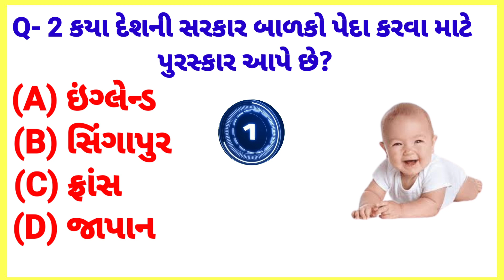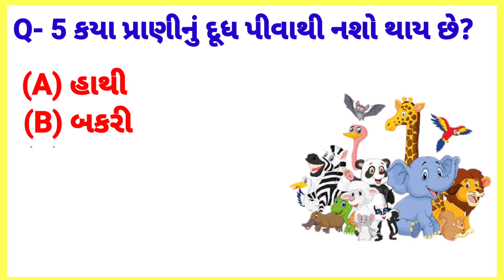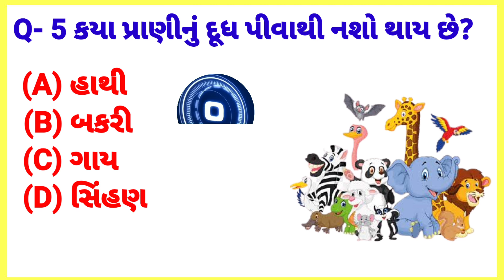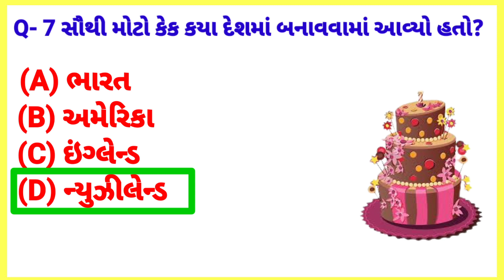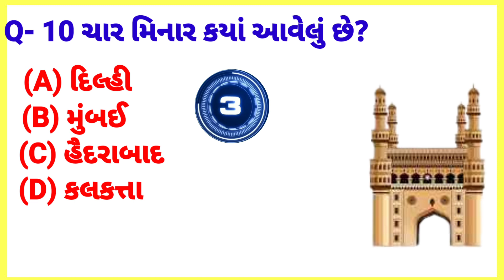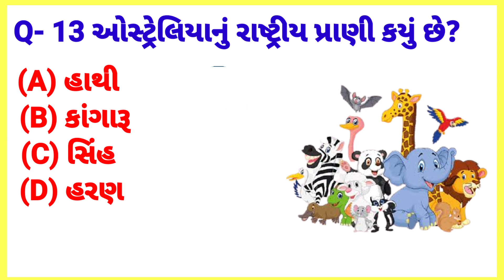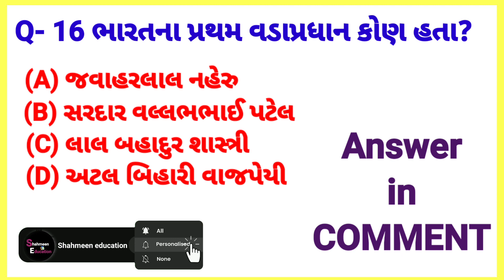Janva jevu |Gujarati gk |gk in gujarati |General knowledge |gk question and answer |જાણવા જેવું